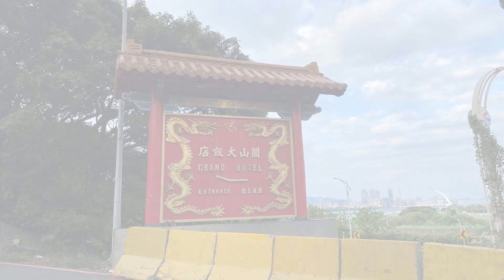【台湾で蔡 麗香プロとラウンド！】～台湾ゴルフ旅の思い出～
台湾で蔡 麗香プロとラウンドして来ました！
旅の思い出を動画にまとめましたので是非ご覧ください(^^♪

これまで研究してきたこと、ノウハウ、全てを皆さまのために役立てていきたいと思っております。
引き続き、ご視聴くださいますようよろしくお願いいたします！

※藤井誠ゴルフスクール情報
神奈川県相模原市のゴルフ練習場ボールパークにて、毎週水曜日20:00～開講しております！藤井誠プロのレッスンを実際に受けてみませんか？ゴルフが楽しくなること間違いなしです(^^♪

※ラウンドレッスンも受け付けております。